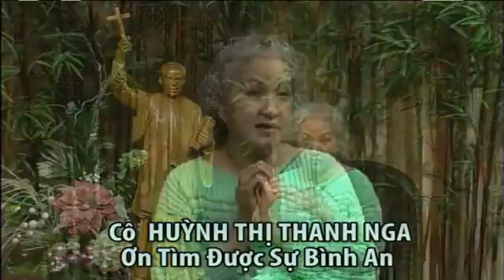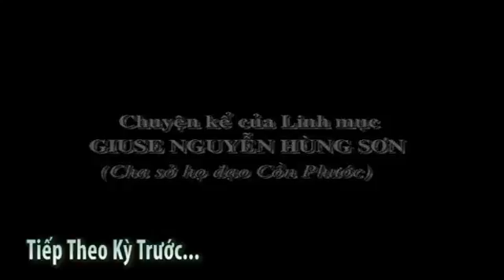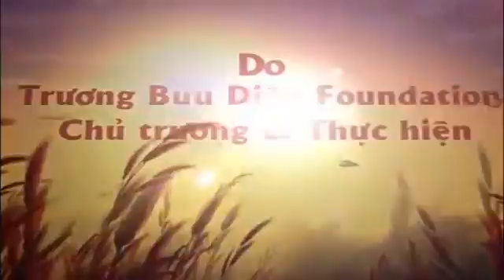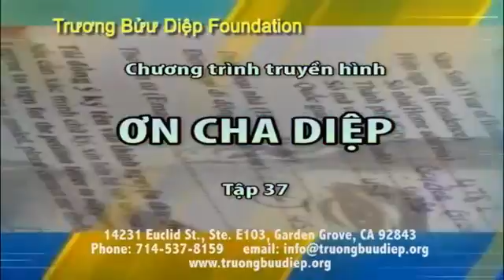PHÉP LẠ CHA DIỆP 37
Những ơn lành, phép la của Cha Diệp được các nhân chứng kể lại tại phòng thu Truong Buu Diep Foundation. 14231 Euclid St Ste E 103-105, Garden Grove, .